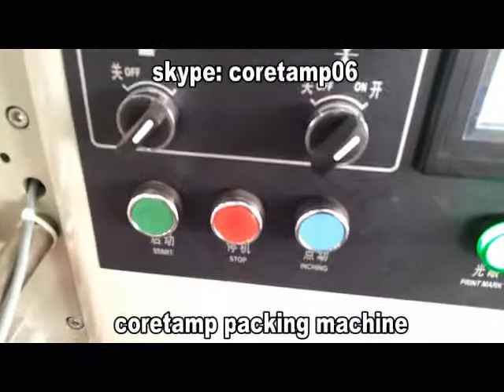Coretamp KT-250B automatic plastic bottle flow packing machine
Feature:
1:Double transducer control, flexible bag length cutting, operator needn't to adjust the unloading working, saving time and saving films.
2:human-machine operation, convenient and quick parameter setting.
3:Self diagnosis failure function, clear failure display.
4:High sensitivity optical electric color mark tracking &digital input cut position which makes
5: Separate PID control to temperature, suitable for various packing materials.
6:Stopping the machine in selected position, no sticking to the knife and no waste packing film.
7:Simple driving system, reliable working, convenient maintenance.
8: All the controls are achieved by software, convenient for function adjusting and upgrading.